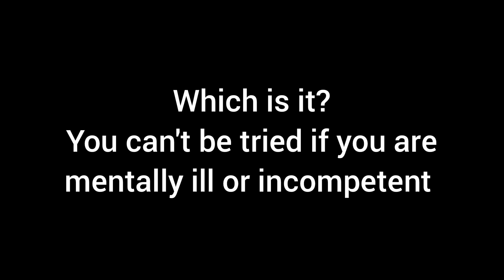can they convict Trump ?